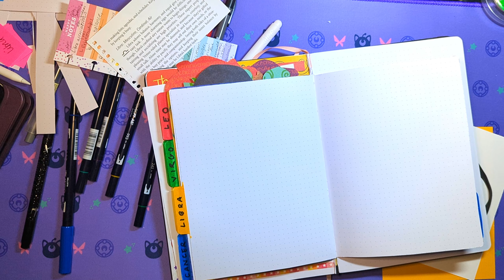Astrology Bullet Journal With Me: Setting up My Libra Pages in My Astrology Grimoire ✨📘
Happy Libra season!  The Sun entered Virgo at 2:50 AM EDT this morning.

my Etsy shop

⋆  🎀 💀  𝖙𝖍𝖎𝖓𝖌𝖘 𝖒𝖊𝖓𝖙𝖎𝖔𝖓𝖊𝖉/𝖘𝖊𝖊𝖓 𝖎𝖓 𝖙𝖍𝖎𝖘 𝖛𝖎𝖉𝖊𝖔 💀 🎀  ⋆

- Erin Condren x Star Wars Dual Tip Markers (black)